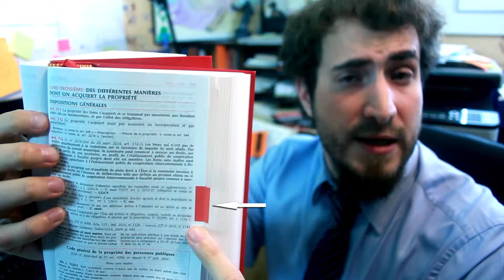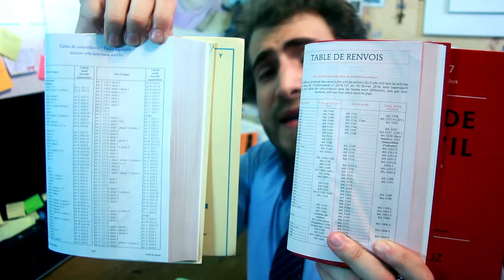Astuce de cours #3 : Comment utiliser un Code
Vous ne vous y retrouvez plus au milieu de tous ces articles ? Pas de panique, j'ai un plan.

Crédit musicaux :
Musiques (ordre chronologique) :